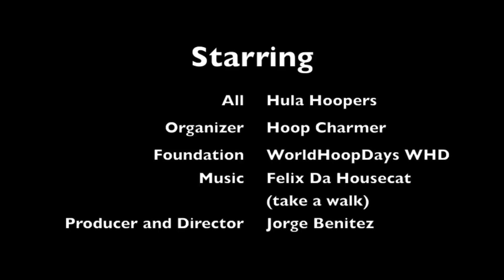World Hoop Day San Diego 2012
Hula Hoop 2012